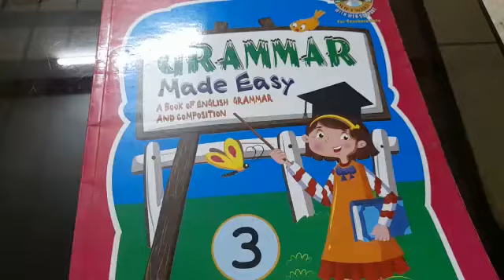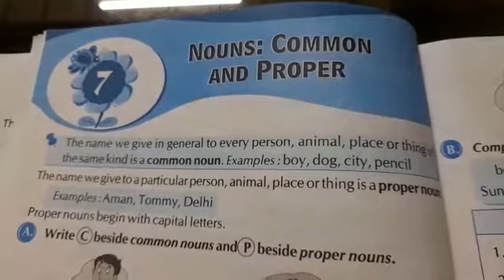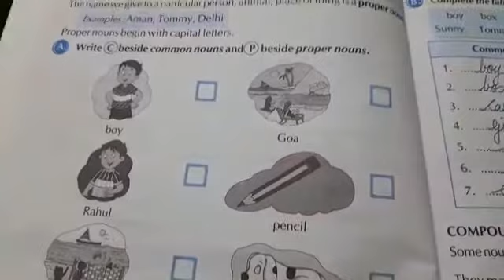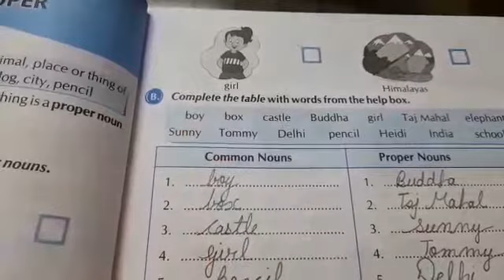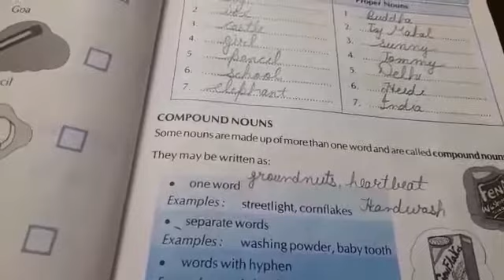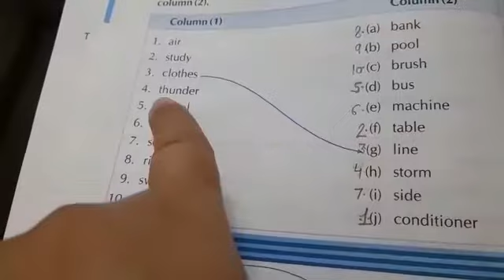Class - 3rd (English)